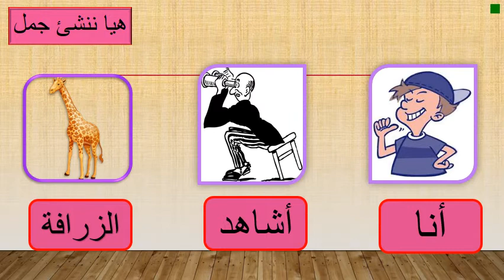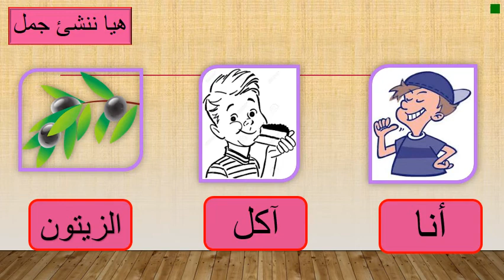حرف (ز) - arabic non arab y1